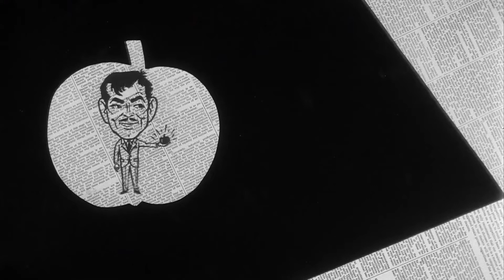Teacher's Pet (1958) - try honesty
Teacher's Pet is a 1958 American romantic comedy film directed by George Seaton, and starring Clark Gable, Doris Day, Gig Young, and Mamie Van Doren.
Directed by: George Seaton
Release date: March 19, 1958
Starring: Clark Gable; ‎Doris Day‎
If you want to sell papers tomorrow, try deceit.
If you want to sell papers 10 years from tomorrow, try honesty.
film TEACHER'S PET (1958)